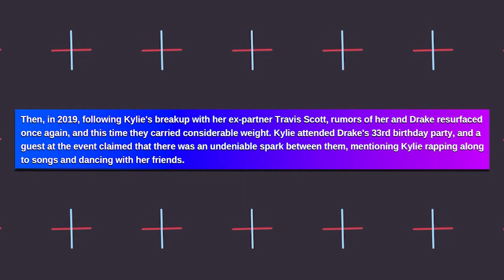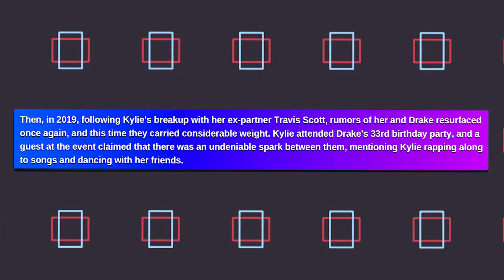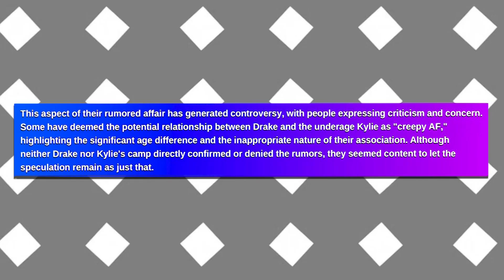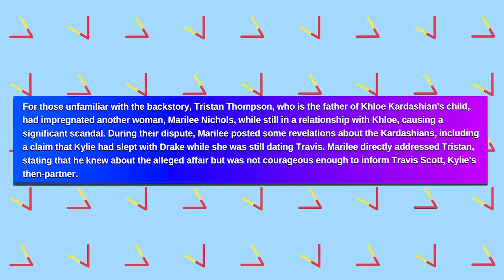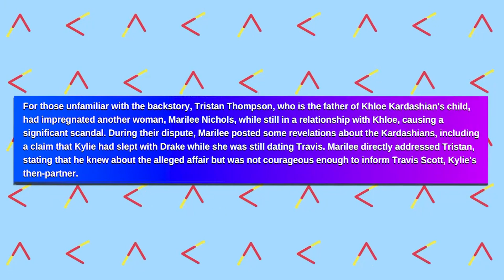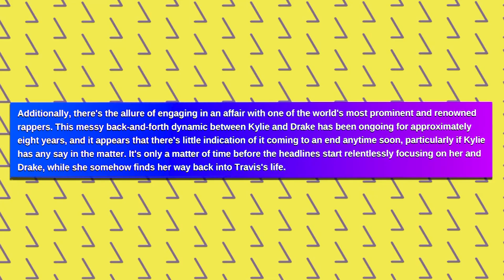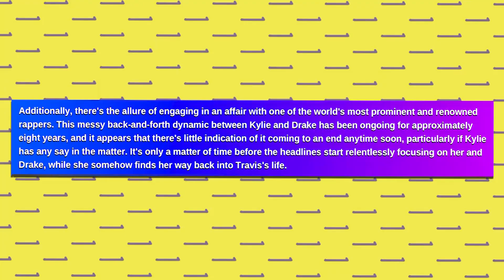Travis Scott LASHES OUT At Kylie Jenner For HITTING On Drake AGAIN